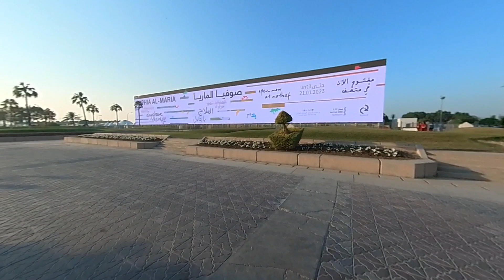flagplaza ,fifa ,fifaworldcup2022 ,fifaqatar2022 ,qatar2022 ,football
Wonderful flag plaza located in corniche representing flags of all countries. Welcome to Qatar for FIFA World Cup 2022.